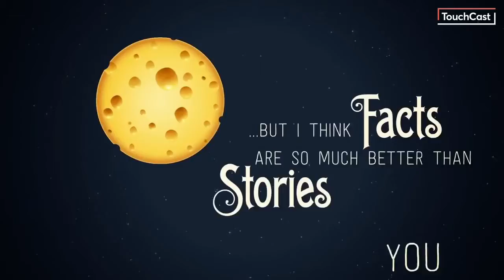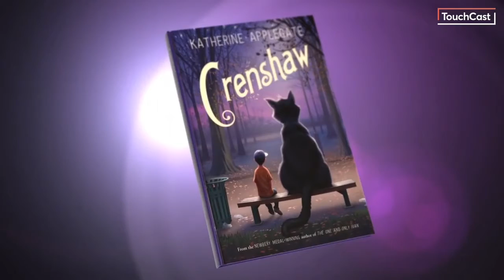Otter Morning News 10/9